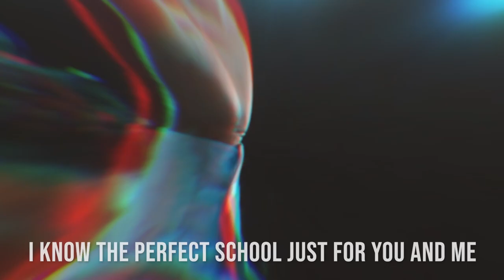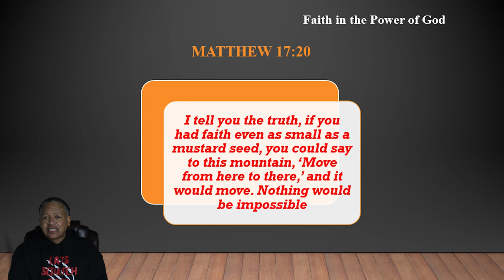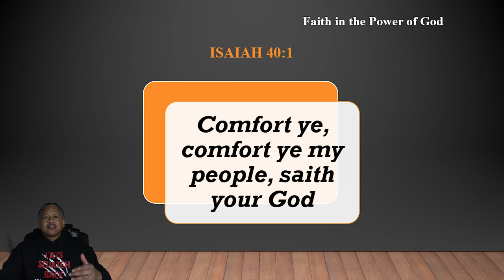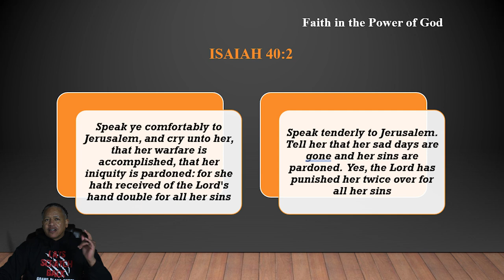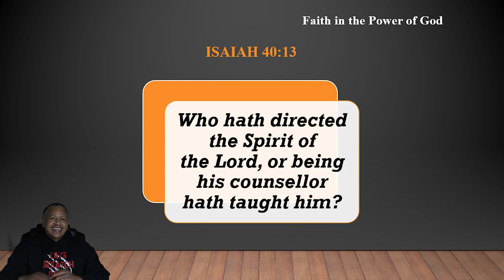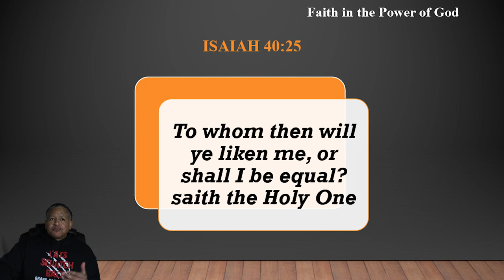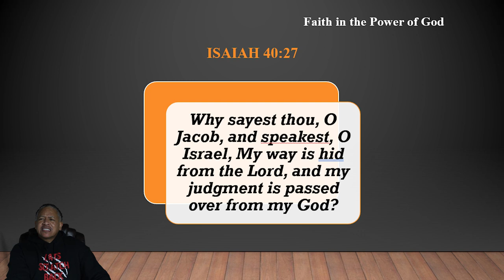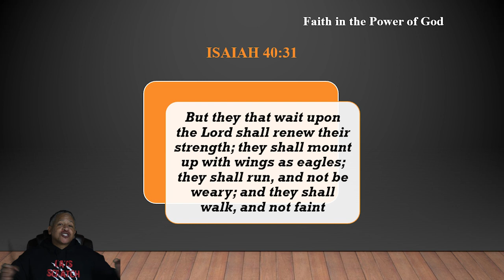"Faith in the Power of God" | Isaiah Ch.40 verses 21-31 | Sunday School W/ the Deek Ep. 4x2